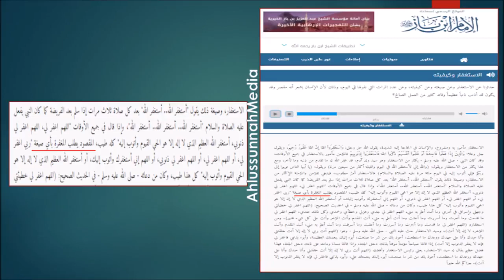ইস্তেগফার যে কোন শব্দে জায়েজ